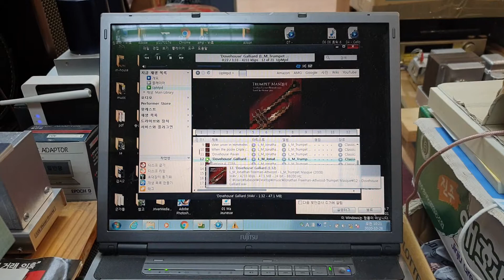트랜스 LCR 포노앰프 노던의 매칭트랜스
포노앰프의 정점을 향하다..노던의 매칭트랜스

오디오 앰프의 명기를 들라면 미국의 웨스턴 일렉트릭에서 생산된 제품에서 찿을수 있다.

미국 서부에서 생산된 제품은 웨스턴이라하고...  캐나다에서 생산된 제품을 노던일렉트릭입니다.

개인적으로는 노던이 웨스턴 보다 소리가 더 청아하고 좋게 보입니다..

오늘 통전하고 마무리해서 올려봅니다..

역시 노던의 소리는 좋읍니다..